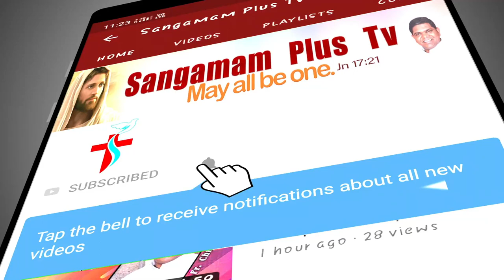Sunday Holy Mass | Telugu | Fr Michael SHS | 6 30 AM | 12th Sept 2021